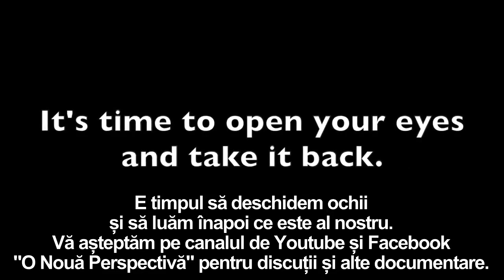Numele meu este Mark Sargent, iar Pământul este plat